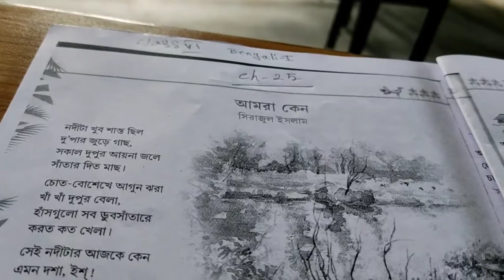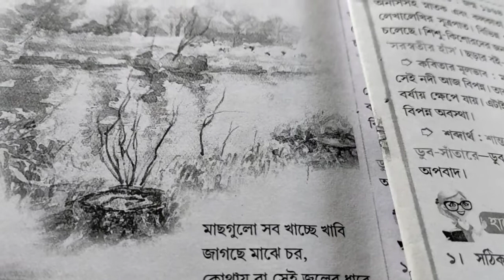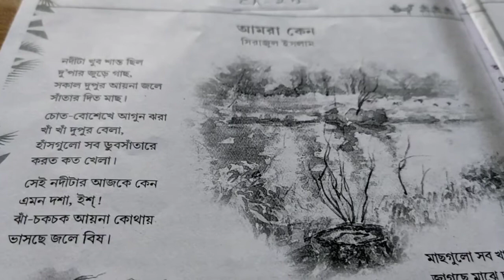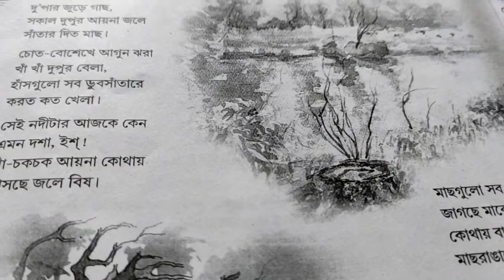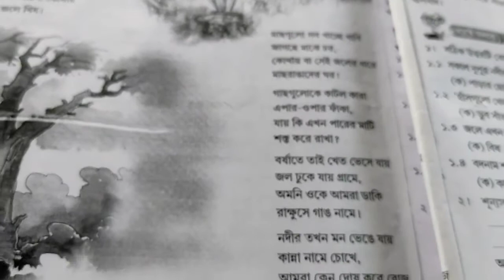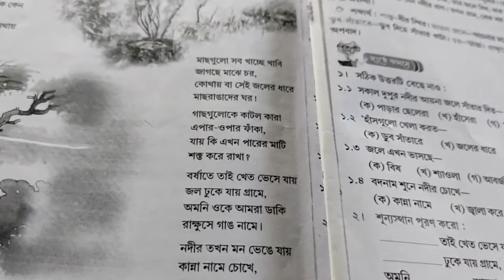CLASS -6 Bengali 1st আমরা কেন ?